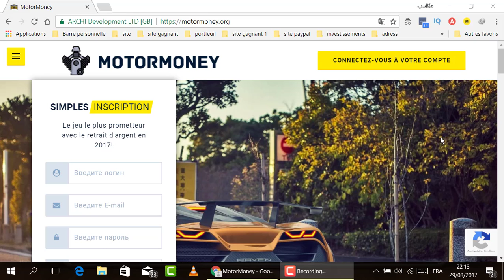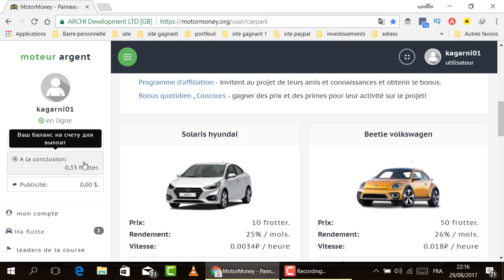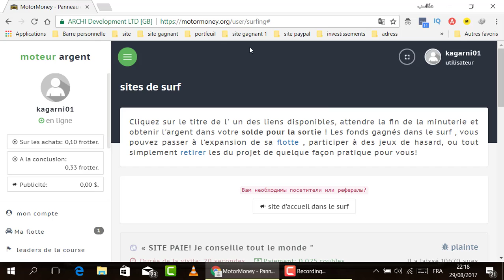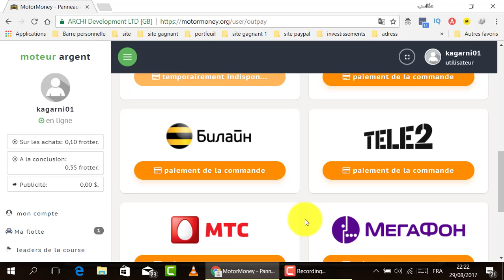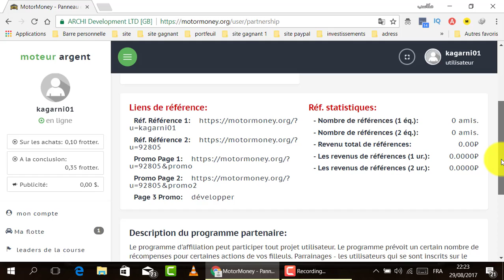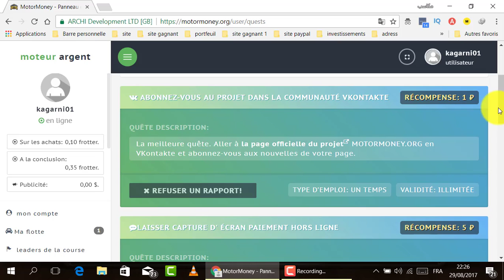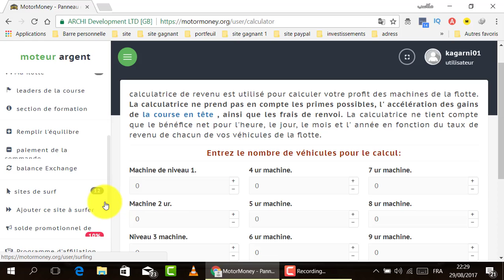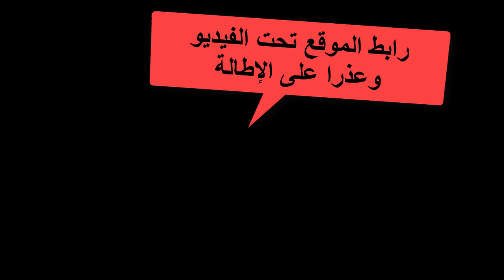تعرف على أقوى موقع لربح الدولار بواسطة الروبلhow to earn dollar with rouble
ربح الروبل
ربح المال
ربح المال من اليوتيوب
ربح البيتكوين
payeer
 بيتكوين
شرح
 كسب المال